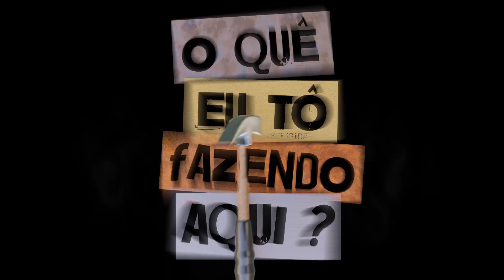Fazendo o escritório - Parte 1 - Armários aéreos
Depois de acabar a bancada, vamos fazer o escritório. Acompanhe a parte 1 - Fazendo os módulos aéreos

0:00 Intro
0:43 Separando as peças
1:08 Montando os nichos
2:40 Instalando as cantoneiras
3:22 Fazendo as portas
4:23 Explicando o problema que tenho